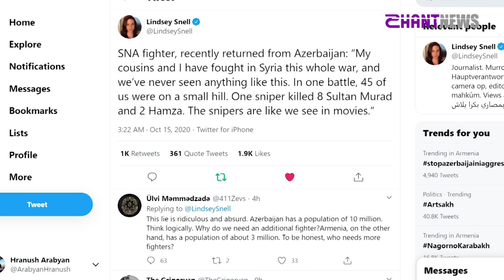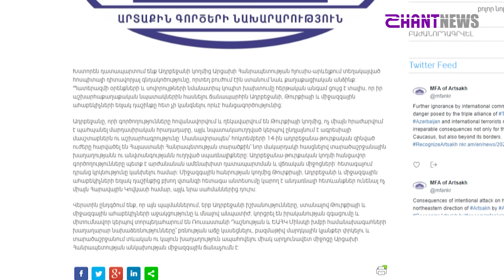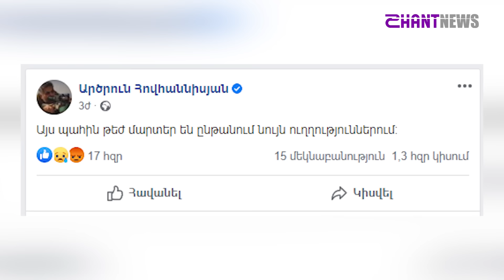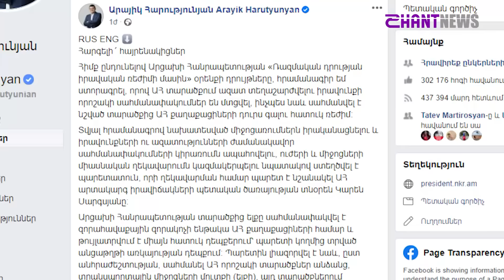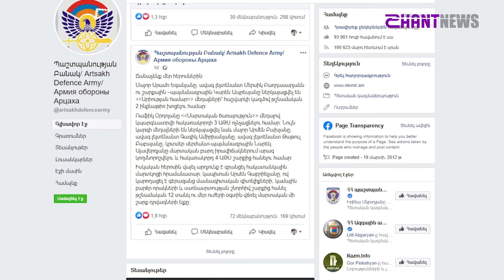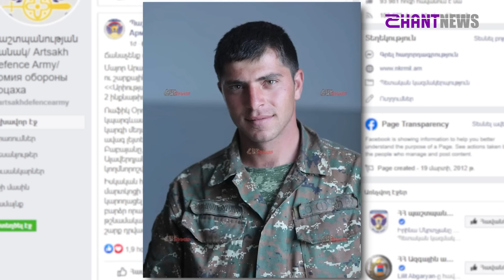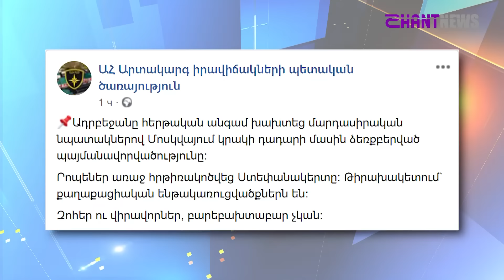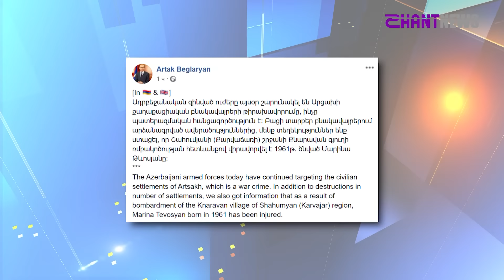Պատերազմի 18-րդ օրվա վիճակագրությունը